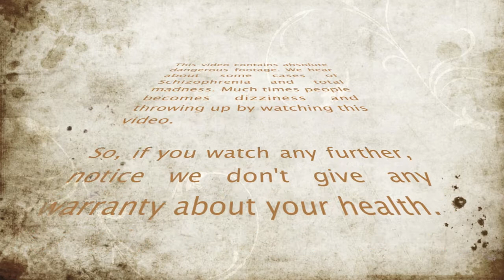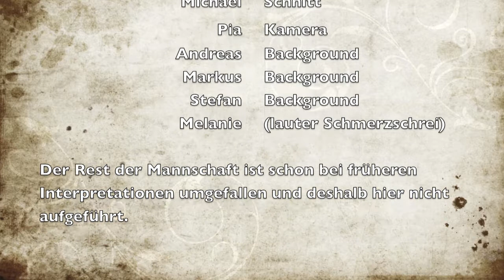Drunk German Party People Singing Gigi D'agostino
What should i say? This video is dangerous at all. Don't try this at home!!  This is the english Version